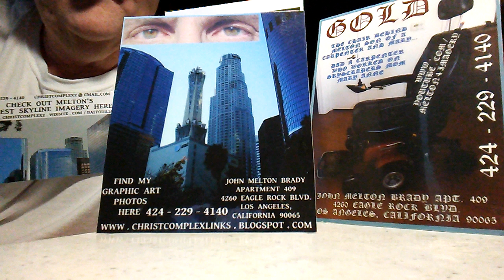PB TAMI & THE KENNEDY DEVILS(10)